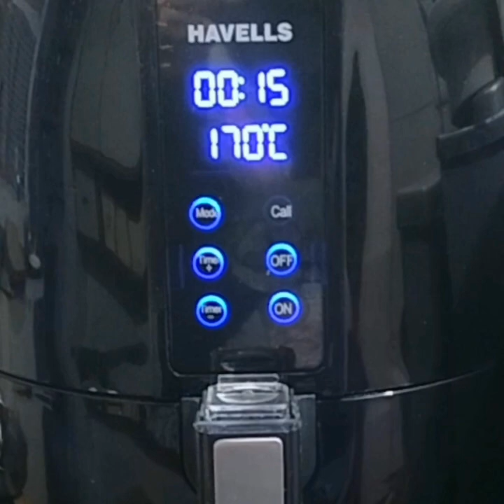Custard Apple Pie Recipe | No Egg - No Oven | Easy Dessert Recipe | Air Fryer Recipe | Tasty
Apple Custard Pie Recipe | No Egg - No Oven | Easy Dessert Recipe | Air Fryer Recipe | Tasty

Top 3 Air Fryers
Philips Air Fryer
Havells Air Fryer
Inalsa Air Fryer